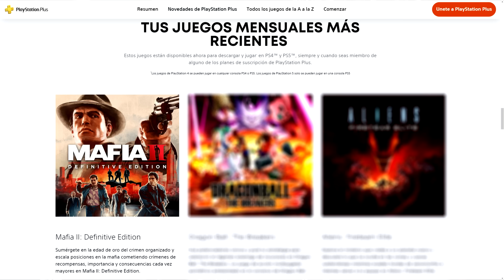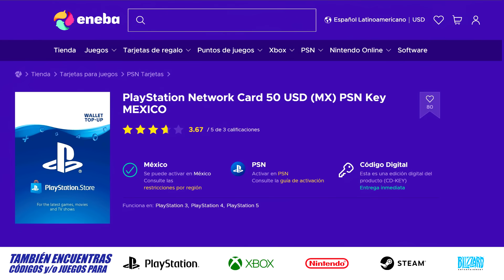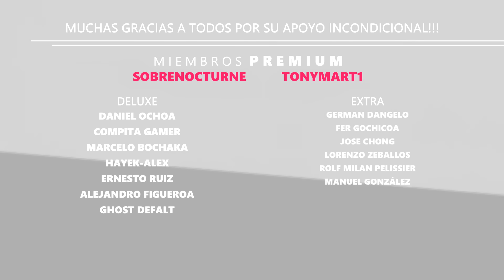PS Plus: Juegos GRATIS Diciembre 2023 no me lo esperaba 😬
00:00 Intro y temas
00:46 Juegos gratis
04:22 Opinión
06:24 Disponibilidad
06:35 Última oportunidad
07:01 Catálogos Diciembre
07:26 Tarjetas PlayStation
08:06 Despedida